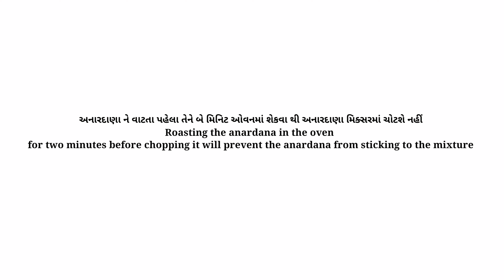kitchen and cooking Tips part -2